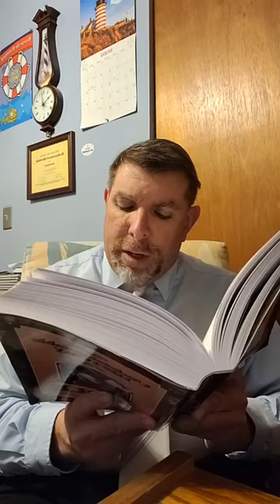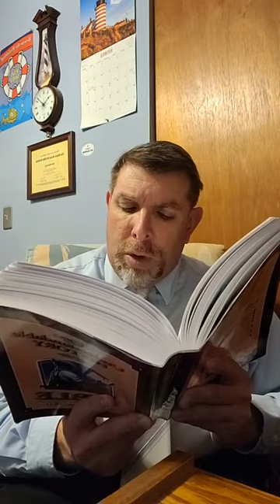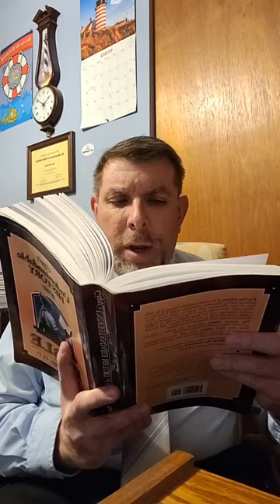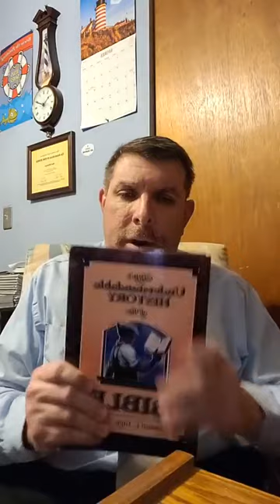Gipp's Understandable History of the Bible book: Chapter 9 Part Five:The Second Westminister Company